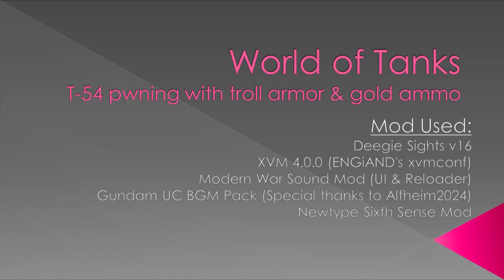World of Tanks - T-54 Pwning with Troll Armor & Gold Ammo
T-54 doing what it is good at.